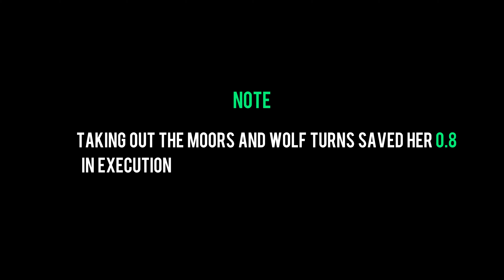The floor routine Mykayla Skinner NEEDS to do!!!